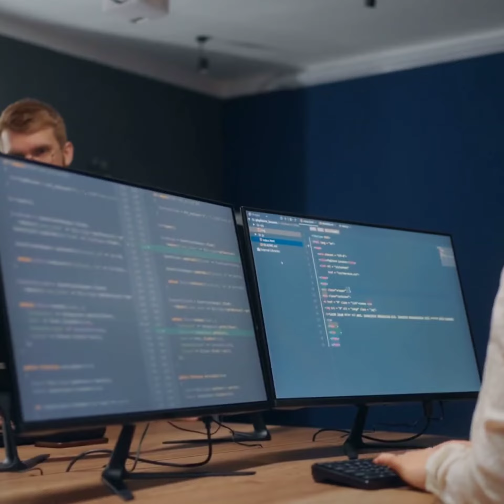OTHM Level 6 Diploma in Information Technology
Empower your career in Information Technology with the OTHM Level 6 Diploma at UK Versity! 🌐🔍 Acquire advanced skills, stay ahead in tech trends, and lead with innovation. Enrol now for a transformative journey into the digital landscape! 💻🚀